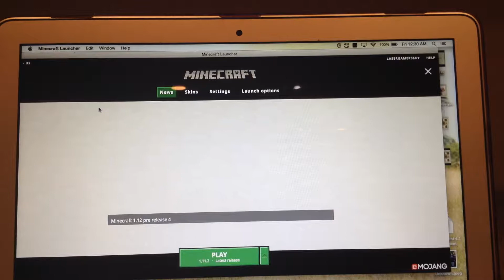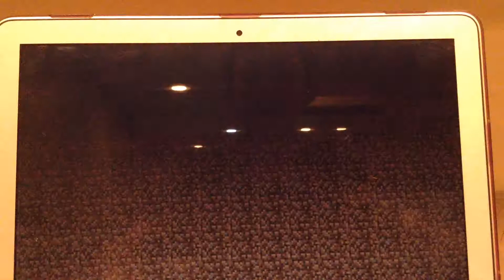Minecraft lets play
Hello my fellow nerds. I'm sorry that I have not been uploading any videos my camera was acting weird.Anyways my user name is Lasergamer360 cringe right.And my realm name is Robert and Brian add me as a friend and I'll add you